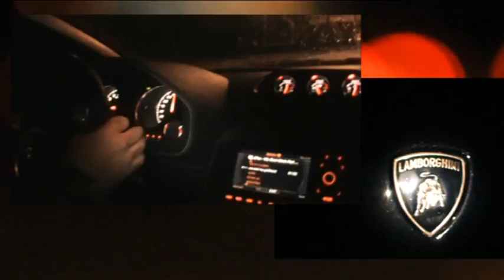Teaser clip KEMARL1FAM B-7 EXCLU